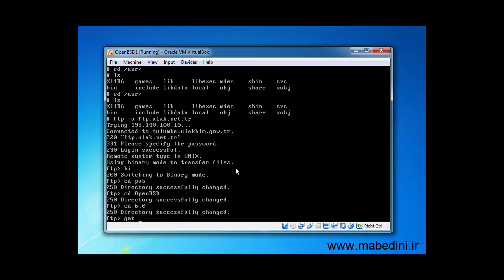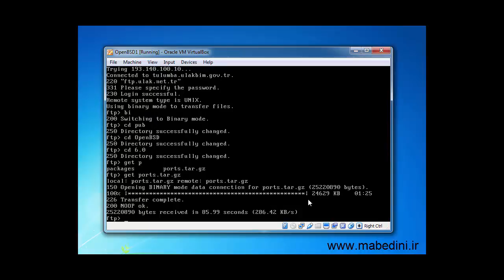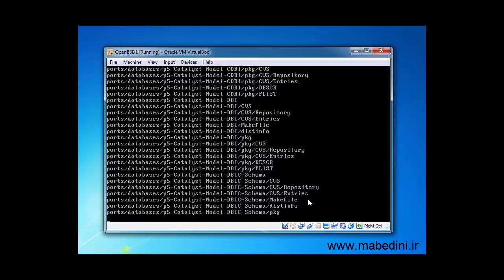نصب portsدر OpenBSD